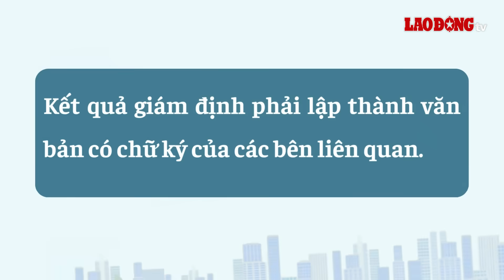Thủ tục nhận tiền bồi thường bảo hiểm xe máy bắt buộc | Báo Lao Động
BÁO LAO ĐỘNG | Để được bồi thường bảo hiểm khi xảy ra tai nạn xe máy, người mua bảo hiểm cần tiến hành một số việc dưới đây.

* Đường dây nóng: 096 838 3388